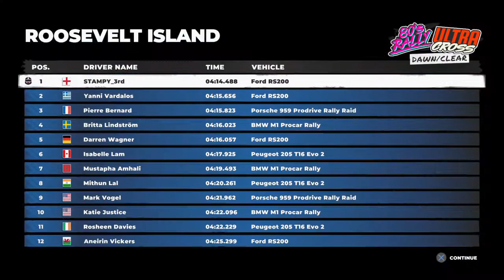DIRT 5 EP 13